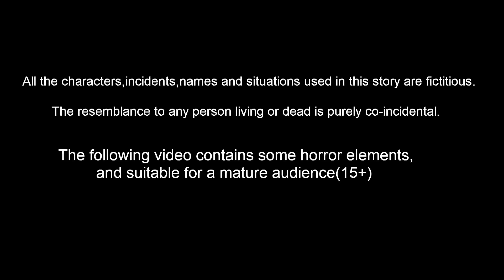जादुई सोने और चांदी के बाल | Hindi Kahaniya | Jadui Kahaniya | Hindi Moral Stories | Fairy Tales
जादुई सोने और चांदी के बाल Magical Gold and Silver Hair |  Must Watch Funny Comedy Video 2022 |  Hindi Stories | Hindi Kahaniya | Hindi Comedy Videos | Bedtime Stories | Fairy tales

Bedtime Dreams Adventure  One of Hindi Channel belongs to rp media
Animators : Rp media Animators
Sounds and Music : RM Musics and Studios
Writer : Suresh